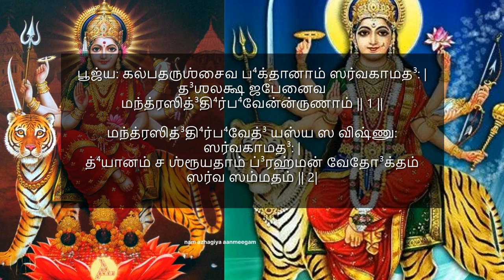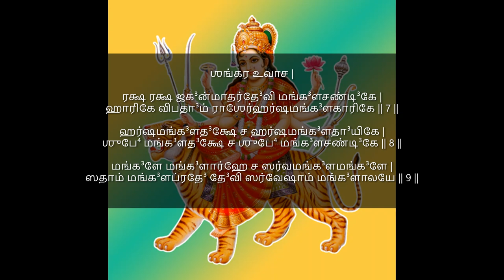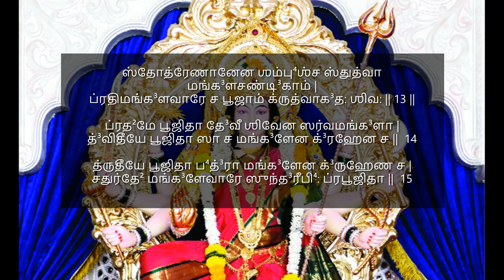வீட்டில் எப்போதும் மங்களங்கள் நிறைந்திருக்க செய்யும் மங்களசண்டிகா ஸ்தோத்ரம் Mangala Chandika Stotra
ஶ்ரீ மங்களசண்டிகா ஸ்தோத்ரம் ॥
ஓம் ஹ்ரீம் ஶ்ரீம் க்லீம் ஸர்வபூஜ்யே தே³வீ மங்க³ளசண்டி³கே |
ஐம் க்ரூம் ப²ட் ஸ்வாஹேத்யேவம் சாப்யேகவிம்ஶாக்ஷரோ மனு꞉ ||

பூஜ்ய꞉ கல்பதருஶ்சைவ ப⁴க்தானாம் ஸர்வகாமத³꞉ |
த³ஶலக்ஷஜபேனைவ மந்த்ரஸித்³தி⁴ர்ப⁴வேன்ன்ருணாம் || 1 ||
மந்த்ரஸித்³தி⁴ர்ப⁴வேத்³ யஸ்ய ஸ விஷ்ணு꞉ ஸர்வகாமத³꞉ |
த்⁴யானம் ச ஶ்ரூயதாம் ப்³ரஹ்மன் வேதோ³க்தம் ஸர்வ ஸம்மதம் || 2|
தே³வீம் ஷோட³ஶவர்ஷீயாம் ramyaam/ஶஶ்வத் ஸுஸ்தி²ரயௌவனாம் |
ஸர்வரூபகு³ணாட்⁴யாம் ச கோமலாங்கீ³ம் மனோஹராம் || 1||
ஶ்வேதசம்பக வர்ணாபா⁴ம் சந்த்³ரகோடிஸமப்ரபா⁴ம் |
வஹ்னிஶுத்³தா⁴ம்ஶுகாதா⁴னாம் ரத்னபூ⁴ஷணபூ⁴ஷிதாம் || 2||
பி³ப்⁴ரந்தீம் கப³ரீபா⁴ரம் மல்லிகாமால்யபூ⁴ஷிதம் |
பி³ம்போ³ஷ்டிம் ஸுத³தீம் ஶுத்³தா⁴ம் ஶரத்பத்³மனிபா⁴னனாம் || 3||
ஈஷத்³தா⁴ஸ்யப்ரஸன்னாஸ்யாம் ஸுனீலோல்பலலோசனாம் |
ஜக³த்³தா⁴த்ரீஞ்ச தா³த்ரீஞ்ச ஸர்வேப்⁴ய꞉ ஸர்வஸம்பதா³ம் || 4 ||
ஸம்ஸாரஸாக³ரே கோ⁴ரே பீதருபாம் வராம் ப⁴ஜே || 5 ||
தே³வ்யாஶ்ச த்⁴யானமித்யேவம் ஸ்தவனம் ஶ்ரூயதாம் முனே |
ப்ரயத꞉ ஸங்கடக்³ரஸ்தோ யேன துஷ்டாவ ஶங்கர꞉ || 6 ||
ஶங்கர உவாச |
ரக்ஷ ரக்ஷ ஜக³ன்மாதர்தே³வி மங்க³ளசண்டி³கே |
ஹாரிகே விபதா³ம் ராஶேர்ஹர்ஷமங்க³ளகாரிகே || 7 ||
ஹர்ஷமங்க³ளத³க்ஷே ச ஹர்ஷமங்க³ளதா³யிகே |
ஶுபே⁴ மங்க³ளத³க்ஷே ச ஶுபே⁴ மங்க³ளசண்டி³கே || 8 ||
மங்க³ளே மங்க³ளார்ஹே ச ஸர்வமங்க³ளமங்க³ளே |
ஸதாம் மங்க³ளப்ரதே³ தே³வி ஸர்வேஷாம் மங்க³ளாலயே || 9 ||
பூஜ்யே மங்க³ளவாரே ச மங்க³ளாபீ⁴ஷ்டதை³வதே |
பூஜ்யே மங்க³ளபூ⁴பஸ்ய மனுவம்ஶஸ்ய ஸந்ததம் || 10 ||
மங்க³ளாதி⁴ஷ்டாத்ருதே³வி மங்க³ளானாம் ச மங்க³ளே |
ஸம்ஸார மங்க³ளாதா⁴ரே மோக்ஷமங்க³ளதா³யினி || 11 ||
ஸாரே ச மங்க³ளாதா⁴ரே பாரே ச ஸர்வகர்மணாம் |
ப்ரதிமங்க³ளவாரே ச பூஜ்யே து³ர்கே³ ஸுக²ப்ரதே³ || 12
ஸ்தோத்ரேணானேன ஶம்பு⁴ஶ்ச ஸ்துத்வா மங்க³ளசண்டி³காம் |
ப்ரதிமங்க³ளவாரே ச பூஜாம் க்ருத்வாக³த꞉ ஶிவ꞉ || 13 ||
ப்ரத²மே பூஜிதா தே³வீ ஶிவேன ஸர்வமங்க³ளா |
த்³விதீயே பூஜிதா ஸா ச மங்க³ளேன க்³ரஹேன ச ||  14
த்ருதீயே பூஜிதா ப⁴த்³ரா மங்க³ளேன க்³ருஹேண ச |
சதுர்தே² மங்க³ளேவாரே ஸுந்த³ரீபி⁴꞉ ப்ரபூஜிதா ||  15
பஞ்சமே மங்க³ளாகாங்க்ஷீ நரைர்மங்க³ளசண்டி³கா |
பூஜிதா ப்ரதிவிஶ்வேஷு விஶ்வேஶ பூஜிதா ஸதா³ ||16
தத꞉ ஸர்வத்ர ஸம்பூஜ்யா ப³பூ⁴வ பரமேஶ்வரீ
தே³வைஶ்ச முனிபி⁴ஶ்சைவ மானவைர்மனுபி⁴ர்முனே꞉ |17
தே³வ்யாஶ்ச மங்க³ளஸ்தோத்ரம் ய꞉ ஶ்ருணோதி ஸமாஹித꞉ |
தன்மங்க³ளம் ப⁴வேத்தஸ்ய ந ப⁴வேத் தத³மங்க³ளம் || 18 ||
இதி மங்க³ளசண்டி³கா ஸ்தோத்ரம் |